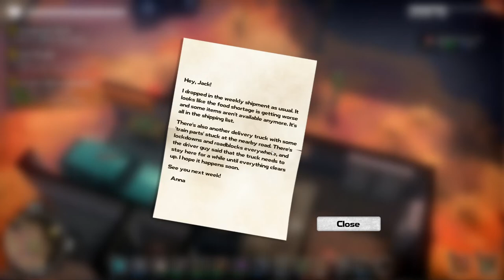Desert Train Repair Parts - DYSMANTLE - #41 - Gameplay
Ascend from your shelter. Ruin everything. Escape the wretched island. ⚔️🔨🎣🌱🌵🍰 Explore. Fight. Level up. Survive. Gather. Craft. Harvest. Hunt. Build. Farm. Solve puzzles. Fish. Cook. Live. Enjoy the bittersweet post-apocalypse.

PC System:
Ryzen 2600
Nvidia GTX 1060 6Gb Graphics Card
16GB DDR4 Ram
1TB SSD Hard Drive
480Gb SSD Hard Drive
240Gb SSD Hard Drive